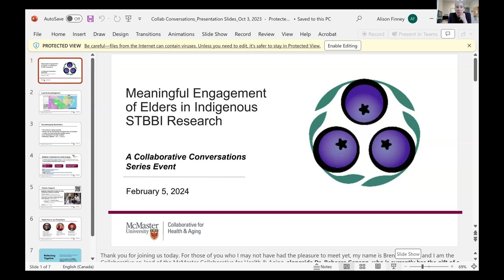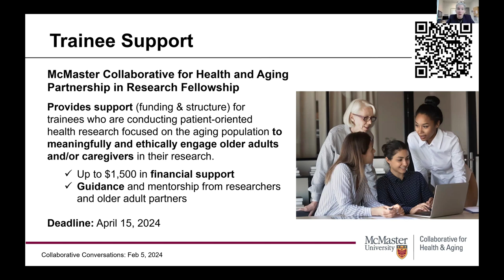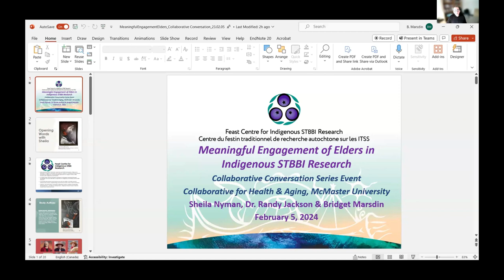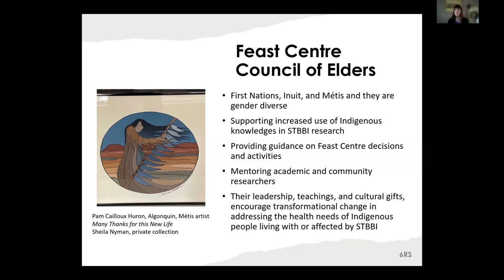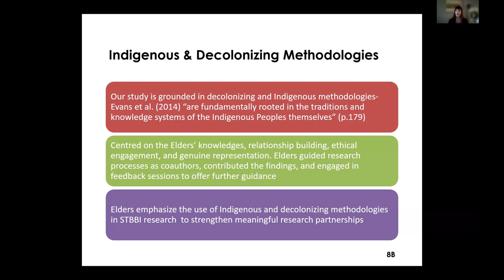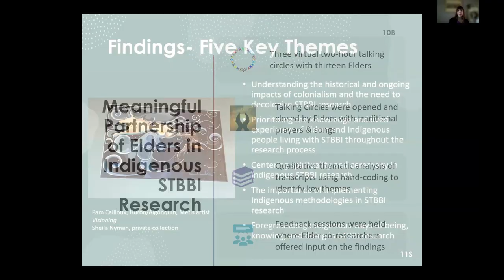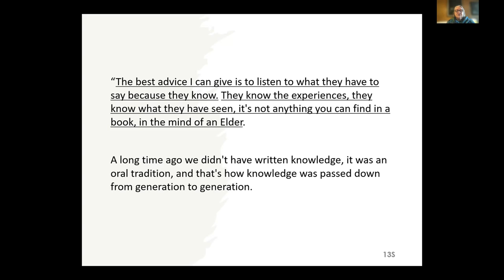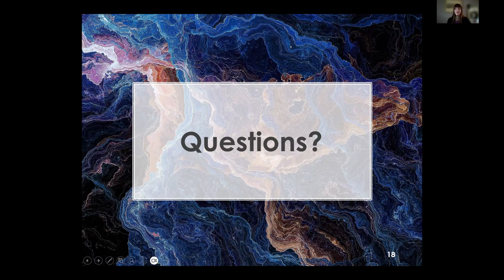Meaningful Engagement of Elders in Indigenous STBBI Research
The Collaborative Conversations Series brings together researchers and people with lived experiences to share their journeys and lessons learned in patient-oriented research.

Dr. Randy Jackson, associate professor at McMaster University in the School of Social Work, with co-presenters, Elder Sheila Nyman, Elder Council member at the Feast Centre for Indigenous STBBI Research, and Bridget Marsdin, PhD student and (past) research assistant at the Feast Centre, share and discuss key learnings from the Meaningful Partnership of Elders in Indigenous STBBI Research Study.

The Feast Centre for Indigenous STBBI (sexually transmitted and blood-borne infections) Research is dedicated to community-led research and training across the four pillars of health research (Clinical, Basic Science, Epidemiology, Social Science). The Feast Centre Council of Elders, comprised of a diverse representation of Elders from across Canada, contributes to decolonizing STBBI responses and increased use of Indigenous knowledges in STBBI research. This encourages transformational change in addressing the health needs of Indigenous people living with or affected by STBBI.

The Meaningful Partnership of Elders in Indigenous STBBI (sexually transmitted and blood-borne infections) Research is a MSW study that focuses on the expertise of Indigenous Elders. The Talking Circle method was used to highlight the importance of oral tradition and storytelling for First Nations, Inuit & Métis Peoples and offers a cultural signal to participating Elders that this study is premised on egalitarian and supportive values. Thirteen Elders were recruited nationwide to participate in three virtual Talking Circles to explore their experiences in Indigenous STBBI research and to offer guidance to researchers on how to develop and strengthen meaningful research partnerships in the future.

Indigenous knowledges are sacred, localized and require deep respect when requested, applied, and shared. This study offers future Indigenous STBBI researchers a robust foundation to build meaningful research partnerships with Elders to improve STBBI research and benefit the sexual health and wellbeing of Indigenous communities.